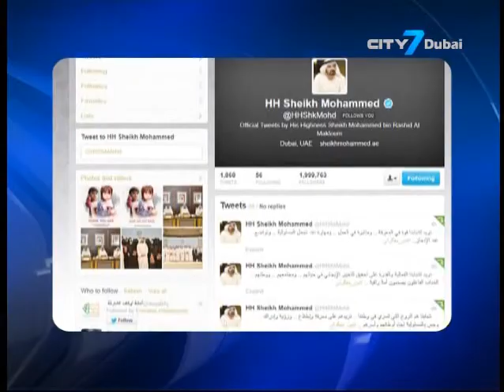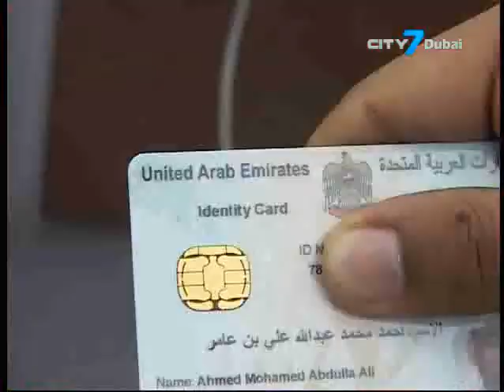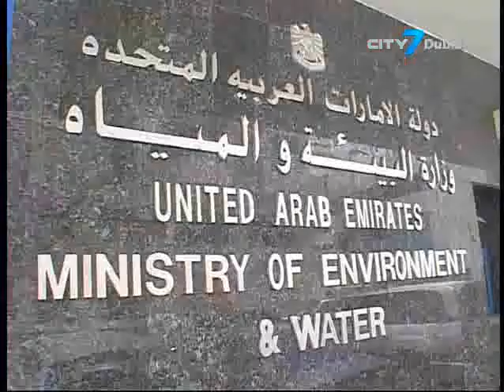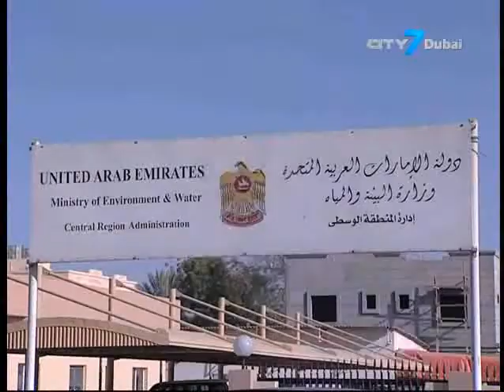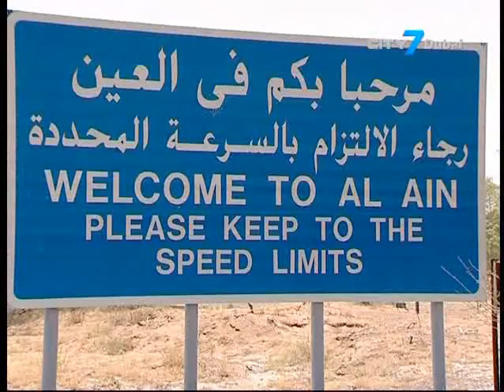City 7TV- 7 National News- 17 August 2013- UAE News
7 National News is an English newscast giving indispensable information to its viewers.
In this bulletin:
Ruler of Dubai: We want young people to have a clear vision and specific goals
Emirates ID focus on e-link
UAE ministry bans nine pesticides
Safer drinking water in UAE by 2014